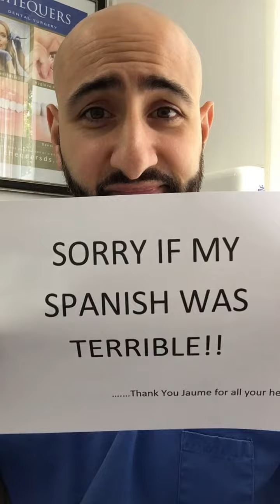F02 - Singing Dentist sings Despacito